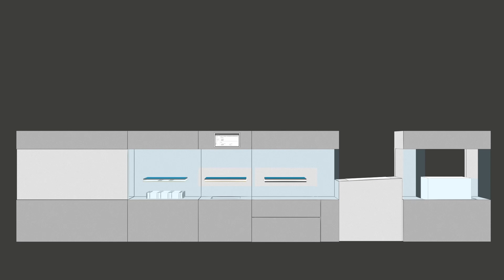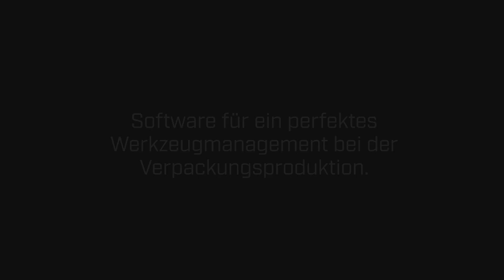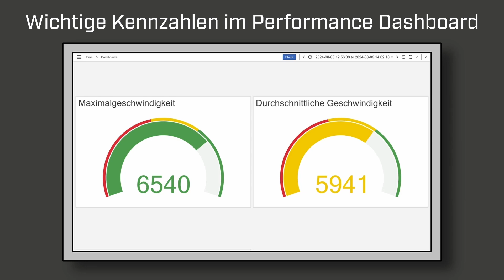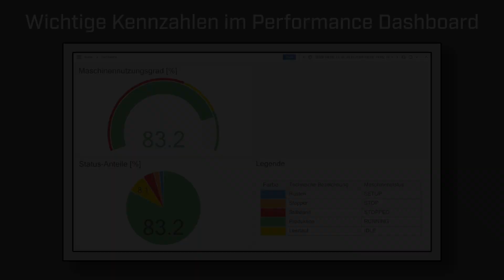CONNECT|M | Animation (german)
CONNECT|M. Eine spezielle, neu entwickelte Software, kombiniert mit verschiedenen Hardware-Komponenten. Kameras, Sensoren und QR-Codes sorgen in Ihrer Fertigung für eine Verbindung von Werkzeug, Stanzmaschine und Anwender. Mit dieser digitalen Anbindung ermöglichen wir Ihnen Performance-Tracking und effizientes Werkzeugmanagement vom Feinsten. Damit können Sie Trends und Potentiale erkennen und haben durch die ermittelten Kennzahlen eine perfekte Grundlage für Ihre Entscheidungen rund um den Stanzprozess. Für maximalen Durchblick bei der Verpackungsherstellung.